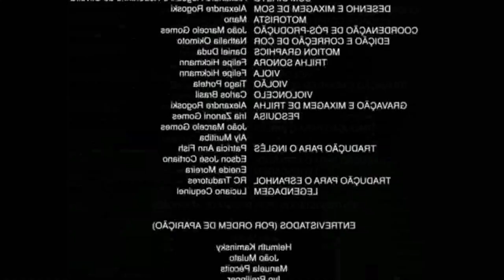NÃO ESCOLHA A CASA ERRADA na MELHOR ADDON DE NANATSU NO TAIZAI! MINECRAFT PE/BEDROCK! (Crazy1007)